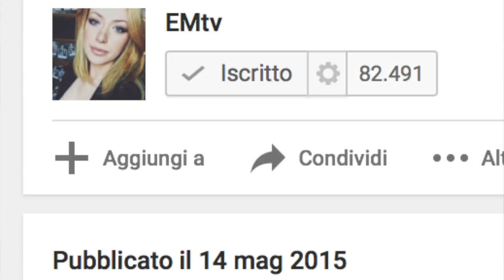1 ANNO SU YOUTUBE!!! | SNAPCHAT ask me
Ciao a tutti, principi e principesse ♡

Emma ♡

Che programma uso per il montaggio? iMovie

Se hai letto fino a qui, lascia un commento con la frase "SIAMO UNA FAMIGLIA"... sarà il nostro piccolo segreto  ;)